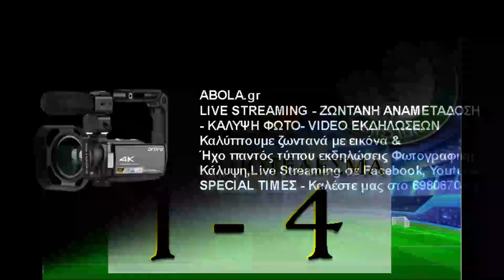Αλέξης Μαντζούνης - Α.Ο. Μελισσίων